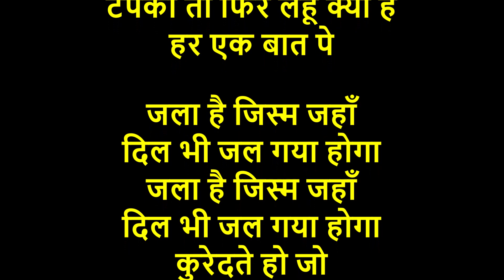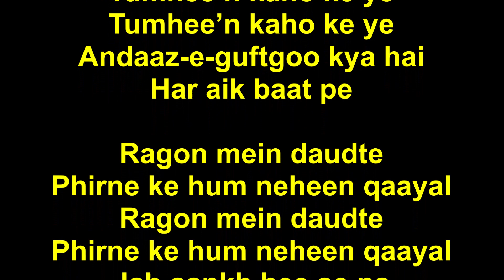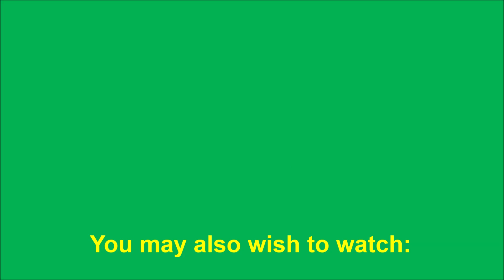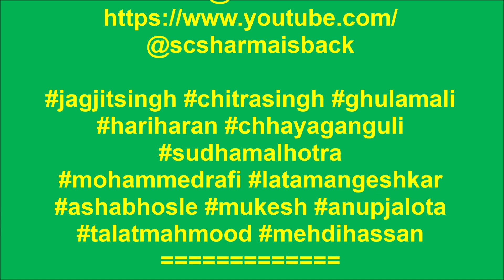Lata Mangeshkar - Ghazal Ka Safar-Har Aik Baat Pe Kahte Ho Tum Ki TuKyaHai.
Ghazal Ka Safar-(CD-03 of 10).
Har Aik Baat Pe Kahte Ho Tum
Ki Tu Kya Hai-(Mirza Ghalib)
by Lata Mangeshkar.

हर एक बात पे
कहते हो तुम कि तू क्या है-
(मिर्ज़ा ग़ालिब) - लता मंगेशकर.
(ग़ज़ल का सफ़र - सीडी-03 ओफ़ 10).

( जगजीत सिंह का एक लाइव वर्शन
09 अप्रैल, 2021 और जगजीत सिंह,
विनोद सहगल व चित्रा सिंह का गाया
एक एल्बम वर्शन 21 अक्तूबर, 2022

आलाप...
तुम्हीं कहो कि ये
अंदाज़-ए-गुफ़्तगू क्या है
(अंदाज़-ए-गुफ़्तगू = बात
करने का तरीक़ा, वार्ताशैली)

रगों में दौड़ते
फिरने के हम नहीं क़ायल
रगों में दौड़ते
जब आँख ही से ना
टपका तो फिर लहू क्या है

जला है जिस्म जहाँ
दिल भी जल गया होगा
कुरेदते हो जो
कुरेदते हो जो
अब राख जुस्तुजू क्या है

रही न ताक़त-ए-
गुफ़्तार और अगर हो भी
रही न ताक़त-ए-
तो किस उमीद पे
कहिए कि आरज़ू क्या है
(मिर्ज़ा ग़ालिब)
by Lata Mangeshkar.

( A Live version by Jagjit Singh and an
Album version by Jagjit Singh, Vinod Sehgal
& Chitra Singh have been shared

Aalaap…
Har aik baat pe
Kahte ho tum ki tu kya hai
Tumhee’n kaho ke ye

Ragon mein daudte
Phirne ke hum neheen qaayal
Ragon mein daudte
Jab aankh hee se na
Tapka to phir lahoo kya hai

Jala hai jism jahaa’n
Dil bhi jal gaya hoga
Kuredte ho jo
Kuredte ho jo
Ab raakh justjoo kya hai

Rehee na taaqat-e-
Guftaar aur agar ho bhee
Rehee na taaqat-e-
To kis umeed pe
Kehiye ki aarzoo kya hai

(Code: MP3/MP4)